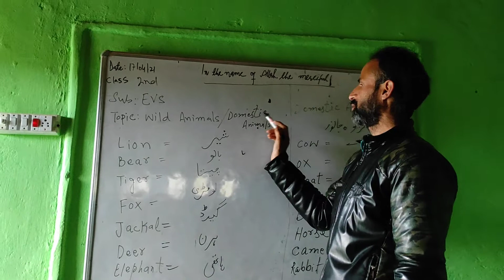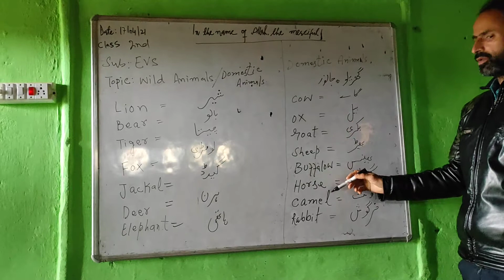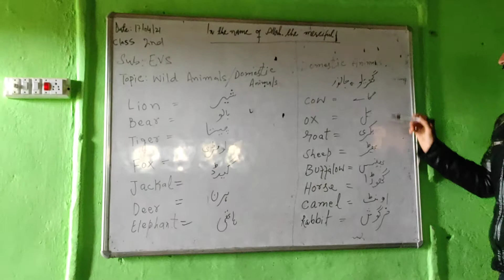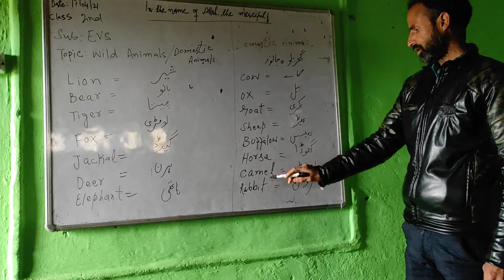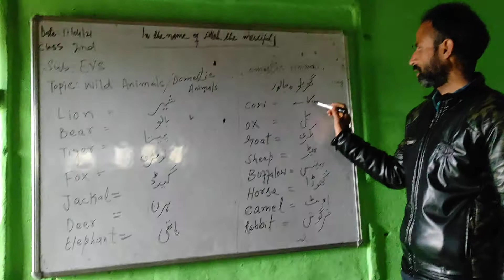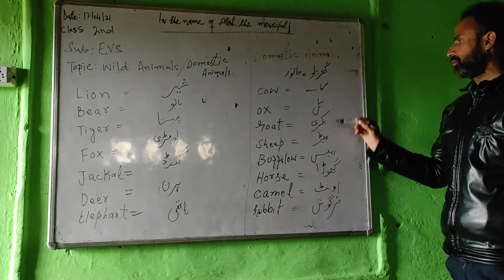class 2nd.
topic :-wild animals / domestic animals